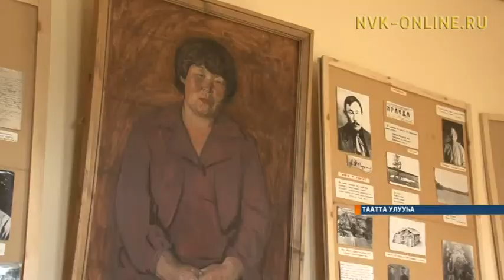Чөркөөхтөөҕү түмэл куруук сөхтөрө, кэрэхситэ туруохтун!